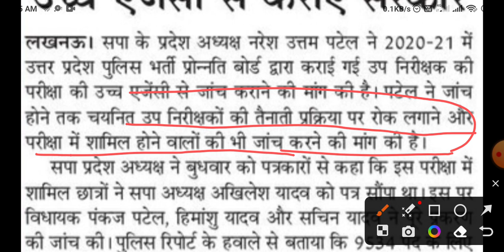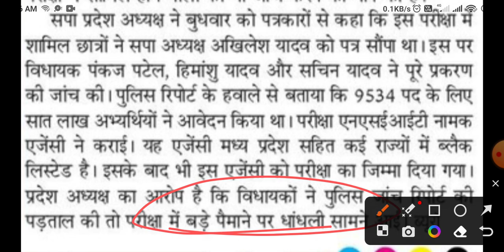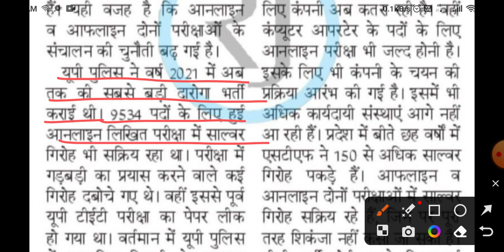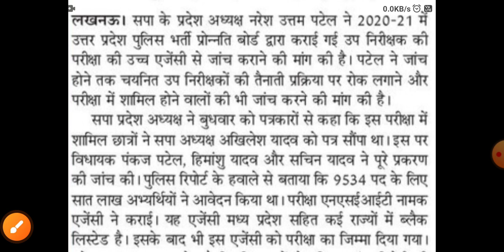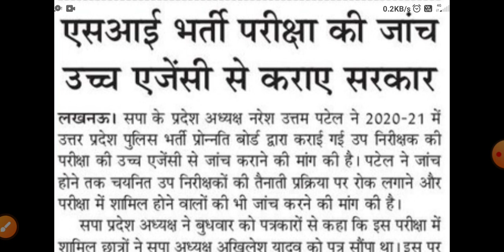UPSI भर्ती | सपा की उच्च स्तरीय जांच की मांग | अब क्या होगा | भर्ती फसेगी ?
58000 पद केन्द्रीय विद्यालयों एवं उच्च शिक्षण संस्थानों में रिक्त | असिस्टेंट प्रोफेसर भर्ती फसी |

SSC RECRUITMENT
UPSSSC
69000 latest news
69000 super
uppsc upsssc
upcs prelims
upsssc news
new teacher
upssc results
super tet latest news
up tet
upsc
uphesc
uphessb
lower pcs
current affair
up news
It news
sarkari naukari
ssc news
exam result
target with Ramesh sir news
ssc news
bpsc
bihar news
uttar pradesh news
Rajasthan news